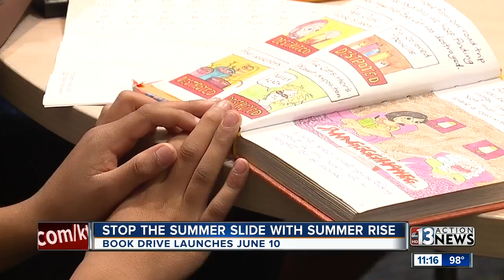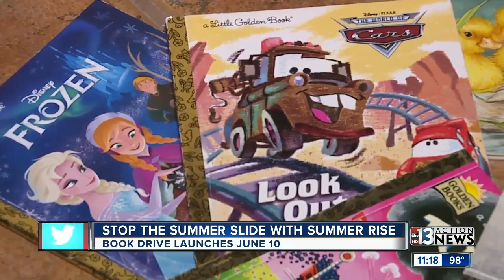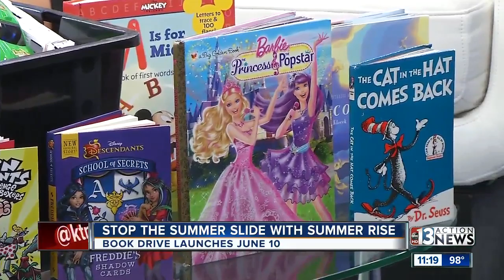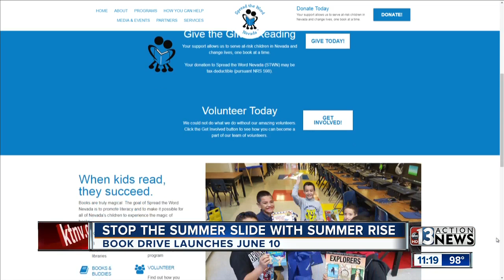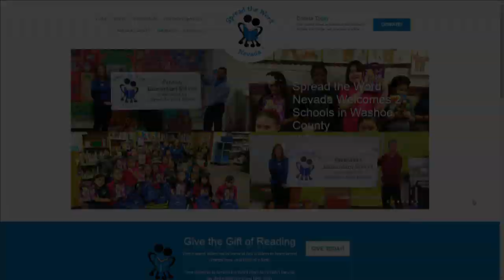Spread the Word of Southern Nevada helps give access to reading for children